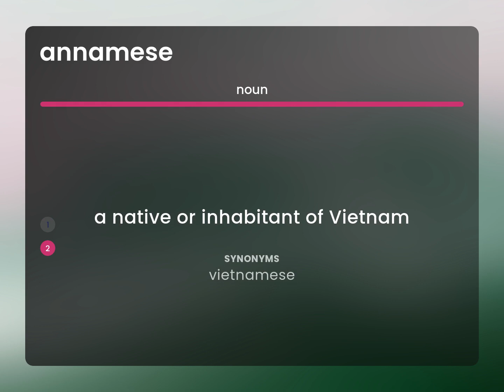Annamese — ANNAMESE meaning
What is ANNAMESE definition?

Susan Miller (2023, April 29.) Annamese in the dictionary